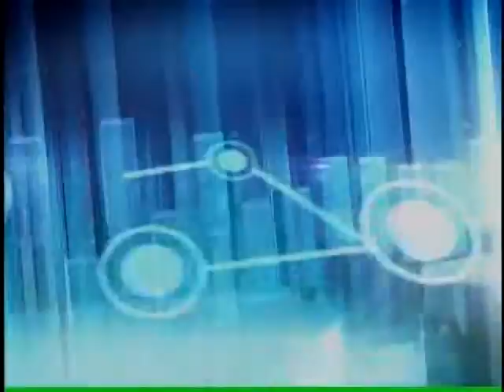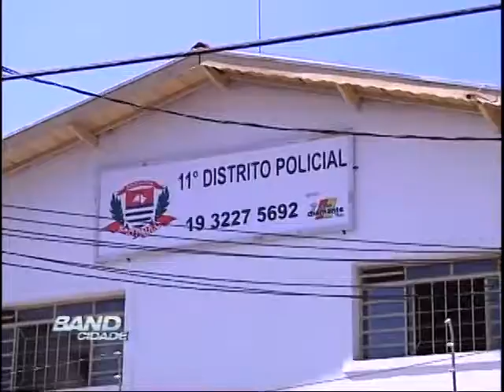Band Cidade Campinas 24 04 2012 - bloco 01